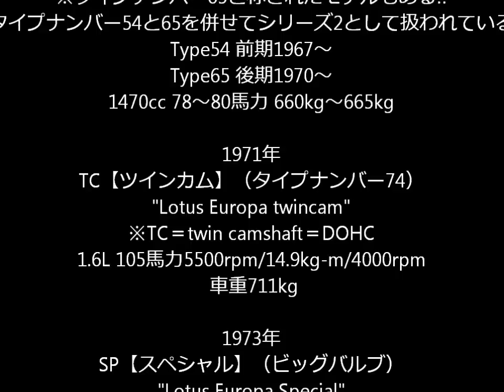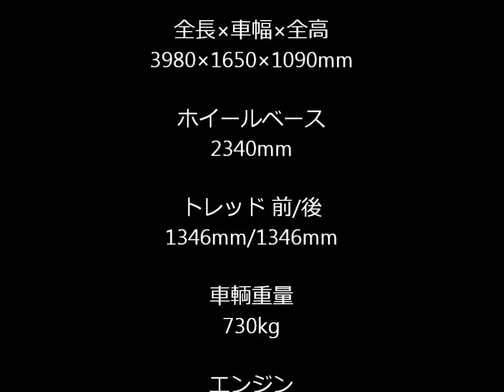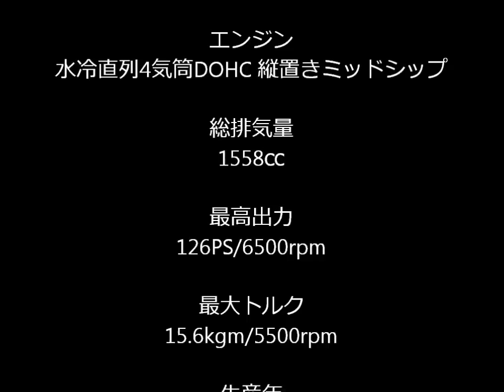LOTUS EUROPA SPECIAL 【ロータス ヨーロッパ スペシャル】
スーパーカー世代の憧れ『ロータス ヨーロッパ スペシャル』です♪
ベッキオバンビーノ 2015 にエントリーされていました。
めっちゃキレイでカッコイイです♪
ロータス ヨーロッパSP 1975年式 最終モデルを是非、ご覧くださいね♪